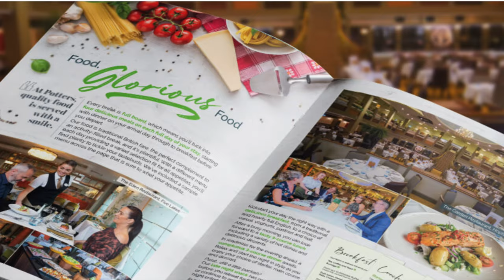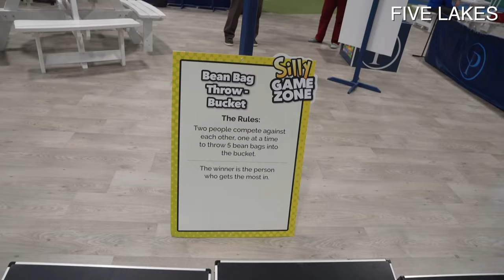Life on Resorts - Episode 10 (Potters Resorts The UK's Only All-Inclusive Short Breaks)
Welcome to Episode 10 of Life On Resorts from the team at Potters Resorts. This month were spending time with the Entertainers at Five Lakes and asking them what they enjoy about Easter plus, were walking with Dinosaurs, Twitching and Nordic Walking our way to fitness.

Potters Resorts are the UK’s first All-Inclusive UK destinations offering a variety of short breaks throughout the year for either families or Adult Only breaks. At Potters Resorts, everything is included in the price of your break, so enjoying a short break has never been easier or better value…
Full board dining including four meals a day
Comfortable accommodation
Sports, leisure & activities
First-class entertainment
Drinks included throughout your stay

Hopton-On-Sea, Norfolk
Enjoy an All-Inclusive Short Break on the picturesque Norfolk coast. Potters Resorts Hopton-On-Sea offers the perfect blend of fun activities and fantastic entertainment where most breaks are designed for adults. Then, during the school holidays, the resort transforms into a fun-filled family destination.

Five Lakes, Essex
Join us at our new resort set in 320 acres of glorious Essex countryside. Offering All-Inclusive short breaks designed for adults throughout the year, Potters Resorts Five Lakes is the perfect place to relax and unwind with an exciting variety of outdoor activities and first-class entertainment.

Need help choosing your Potters Resorts location?

Hopton-On-Sea, Norfolk
Hopton-On-Sea is your ideal venue if you want:
• A short break that's only a stone's throw from the sea
• The exclusive show: Simply The Best
• Exclusive activities including: The Giant's Swing and Cliffhanger Climbing Wall
• Breaks designed for families during the traditional school holidays
• The World Bowls Championships every January

REVIEWS on TRIPADVISOR

Don't take our word for it, here’s what our guests say:

"Back at last and loved every minute!
It was fantastic to be back and I would have to say that it was better than ever before. The new check-in process was a little slicker. The South Terrace is amazing, especially as the sun was shining. The new Garden bar is excellent, with great music sets during the day and evening. The suites are brilliant and the waiting staff so helpful. The all-inclusive was great as we didn't have to keep checking for cards or cash - well worth the little extra".
RealDeanColeman - June 2021

"Brilliant Place
We will definitely be going back here again. We have just returned and everything was great. The all-inclusive was top-notch with premium brand drinks and they didn’t restrict how much you could have either. The bar was open until 2.00am and the entertainment was spot on. Loads of activities all day and night and the food was lovely and available most of the day and evening. Most people we spoke to have returned time and time again as we will be."
BadgerEssexboy - June 2021

"Excellent value for money
I highly recommend this Amazing resort! I stayed here with my family and had the most wonderful holiday. The Staff couldn’t be more helpful, welcoming, and friendly the entertainment was outstanding and the restaurant and quality of food were top-notch. We will definitely be rebooking for next year."
Sarah R - June 2021

Potters Resorts Hopton-on-Sea, Coast Road, Hopton-on-Sea, NR31 9BX
Potters Resorts Five Lakes, Colchester Road, Essex, CM9 8HX

Short Breaks in Norfolk. Suffolk. UK Short Break. Get Away. East Coast. Beach. All-Inclusive.
Travel. East Anglia. Five Star. Warners. Center Parcs. Alternative. Value for money.